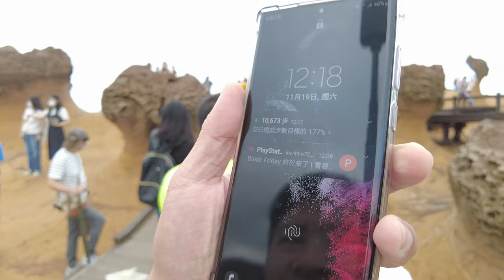2022.11野柳地質公園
2022.11野柳地質公園